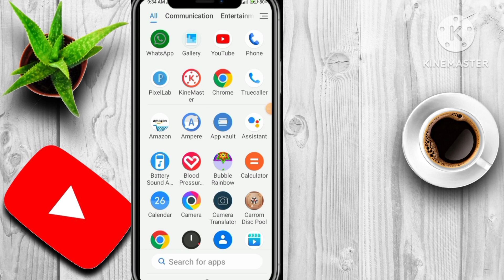how to WhatsApp dark mode enable/ MOZAK BOY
how to enable dark mode theme in whatsapp ru8yxry_s-q,
whatsapp dark mode settings,
whatsapp dark mode on,
whatsapp dark mode off,
whatsapp dark mode how to enable dark mode on whatsapp,
how to get whatsapp dark mode,
how to make my whatsapp dark mode,
how to iphone whatsapp dark mode,
how to make your whatsapp dark mode